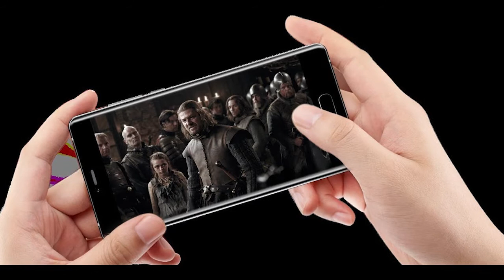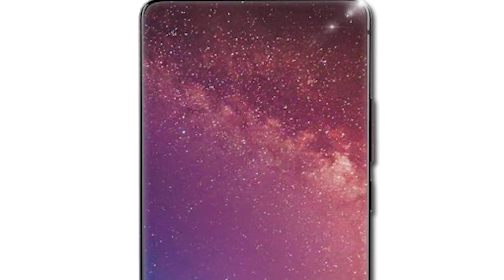Allcall Mix 2 - unhurried conquest of the market - News Tech